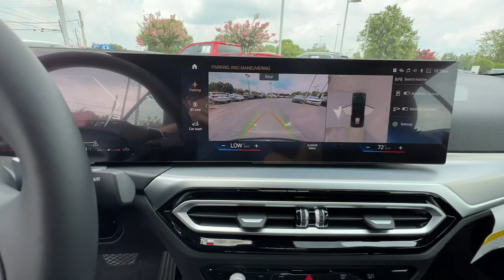2024 BMW 4_Series Atlanta, Union City, Riverdale, College Park, Douglasville B14908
Black Sapphire Metallic New 2024 BMW 4_Series 430i available in 4171 Jonesboro Road, Union City, Georgia at BMW of South Atlanta. Servicing the Atlanta, Union City, Riverdale, College Park, Douglasville, GA area.

Notes on This Vehicle:*DESIRABLE FEATURES:* This new 2024 BMW 4 Series 430i for sale near Union City GA features: NAVIGATION HEATED SEATS REMOTE START BACKUP CAM LANE-DEPARTURE WARNING HEATED WHEEL BLIND-SPOT MONITOR TURBO BLUETOOTH MULTI-ZONE AC Remote Entry and is available at our BMW dealership near you.BMW of South Atlanta in Union City offers you this New 2024 rear wheel drive BMW 4 Series for sale with the following *Factory installed packages including:* Wheels: 19 X 8 Double-spoke (style 793i) (MSRP $600.00) Black Sapphire Metallic (MSRP $650.00) Parking Assistance Package (MSRP $700.00) Premium Package (MSRP $2100.00) Remote Engine Start (MSRP $300.00) Heated Front Seats (MSRP $500.00) and Heated Steering Wheel (MSRP $200.00) adding a total value of $5050 to this New 2024 BMW 4 Series.BMW of South Atlanta in Union City offers you this new 2024 rear wheel drive BMW 4 Series for sale with the following *Factory installed packages including:* Wheels: 19 X 8 Double-spoke (style 793i) (MSRP $600.00) Black Sapphire Metallic (MSRP $650.00) Parking Assistance Package (MSRP $700.00) Premium Package (MSRP $2100.00) Remote Engine Start (MSRP $300.00) Heated Front Seats (MSRP $500.00) and Heated Steering Wheel (MSRP $200.00) adding a total value of $5050 to this New 2024 BMW 4 Series.This new 2024 BMW 4 Series sports a sleek *Black Sapphire Metallic* exterior and a comfortable and spacious *Black* interior.Dont miss out on this new car for sale near Fayetteville Atlanta Newnan Peachtree City and Sandy Springs GA.*INTERIOR OPTIONS:* Refinement and quality are exemplified in this 2024 BMW 4 Series with comfortable and convenient interior options that include: Dual Power Seats Automatic Climate Control Premium Synthetic Seats Heated Front Seats Heated Steering Wheel Power Drivers Seat Leather Wrapped Steering Wheel Driver Illuminated Vanity Mirror Air Conditioning Pass-Through Rear Seat Bucket Seats Adjustable Steering Wheel Passenger Illuminated Visor Mirror Floor Mats Bench Seat Vanity Mirrors Trip Odometer Rear Window Defroster.*TECHNOLOGY FEATURES:* In this new 2024 BMW 4 Series for sale you have the latest BMW driving technology at your beck and call keeping you connected and entertained. Our BMW dealership is proud to bring the latest advanced tech to our customers near South Atlanta. Youll find thrilling features on this 2024 4 Series including: Remote Engine Start Keyless Entry GPS System Keyless Start Multi-zone Climate Control Steering Wheel Audio Controls Navigation System SiriusXM Satellite Radio Anti Theft System Auxiliary Audio Input Memory Seats Bluetooth Connection MP3 Compatible Radio Smart Device Integration Garage Door Opener AM/FM Stereo HD Radio Memory Mirrors.*MECHANICAL FEATURES:* Power meets efficiency during your daily commute in your New rear wheel drive 2024 BMW 4 Series with the powerful 2.0 l engine and smooth 8-speed automatic w/od transmission. Other installed mechanical features include: Power Windows Heated Mirrors Turbocharged Engine Push Button Start Power Locks Traction Control Rear Wheel Drive Power Mirrors Power Passenger Seat Cruise Control Disc Brakes Tire Pressure Monitoring System Intermittent Wipers Trip Computer Variable Speed Intermittent Wipers Tires - Front Performance Tires - Rear Performance Power Steering.*SAFETY OPTIONS:* You will find smarter safety features in the 2024 BMW 4 Series to help you navigate the unexpected with safety features including: Blind Spot Monitoring Rain Sensing Windshield Wipers Rear Parking Aid Lane Departure Warning Side Mirror Turn Signals Electronic Stability Control Back-Up Camera Integrated Turn Signal Mirrors LED Headlights Brake Assist Daytime Running Lights Front Collision Mitigation Rollover Protection System Knee AirBag Anti-Lock Brakes Driver Alert System Drivers Air Bag Auto Leveling Headlights Auto Dimming R/V Mirror Passenger Air Bag Sensor Front Head Air Bag Front Side Air Bags Passenger Air Bag.*SERVICE & MAINTENANCE:* Receive comprehensive service and maintenance for your BMW 4 Series from the professionals who know it best. Have peace of mind when you visit our BMW Service Center of South Atlanta as your vehicle is cared for by BMW Trained Technicians who have the tools and expertise to expertly maintain your BMW using only O